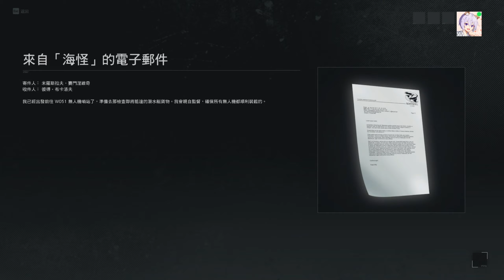【火線獵殺：絕境】#13 剩下的目標,紅色愛國者 (Ghost Recon: Breakpoint)雨樹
中途有人跑進來我沒發現!，
AI隊友全部消失我就死了XD，
之後就是打最後的目標了，

大多過程用跳的 直接打目標
不然會太長 3~4小時 會很無聊